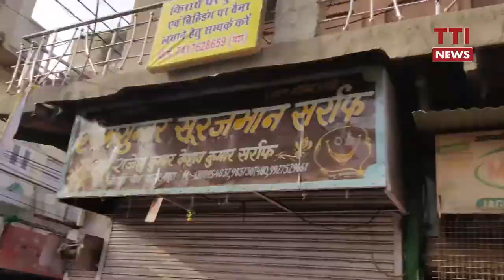मथुरा के चौक बाजार चौराहे पर क्या बोली राधा रानी, चाय पर चर्चा और May 29, 2022 के हनुमानजी के दर्शन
chai_per_charcha chowk_bazar_mathura hanuman मथुरा के चौक बाजार चौराहे पर क्या बोली राधा रानी, चाय पर चर्चा और May 29, 2022 के हनुमानजी के दर्शन